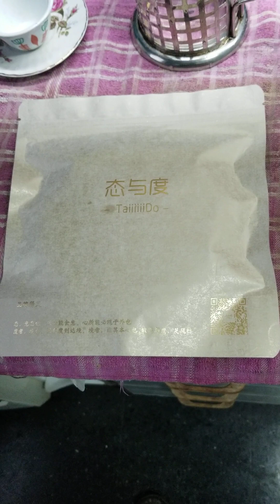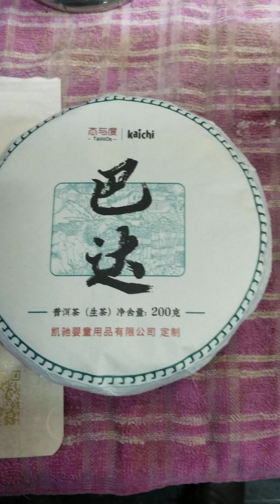preparando te en hebras de China/ regalo de mi primo Abdo , ALLAH lo bendiga siempre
alhamdulillah ! quedó  rico
antes de comer y beber el musulman dice : Bismil-lah (en el nombre de Dios)
al terminar : ALHAMDULILLAH (alabado Sea Dios)

ALLAH سُبْحَانَهُ وَ تَعَالَى DIJO EN EL CORAN: { si son agradecidos les incrementaré ..}

y el Profeta Muhamamd ((صلى الله عليه وسلم)) nos enseñó la siguiente súplica:

"Allahumma ayudame a RECORDARTE, A AGRADECERTE Y A ADORARTE DE LA MEJOR MANERA"